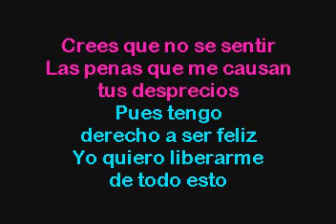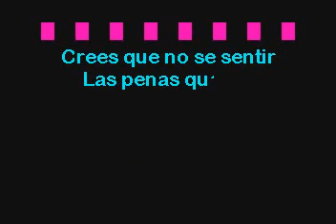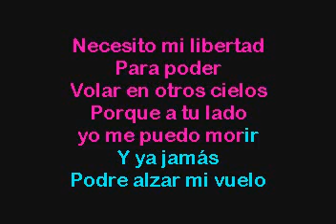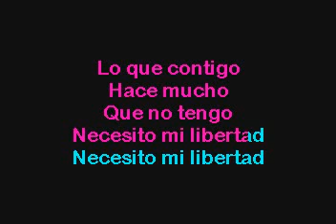Los Tigres Del Norte Necesito Mi Libertad Karaoke